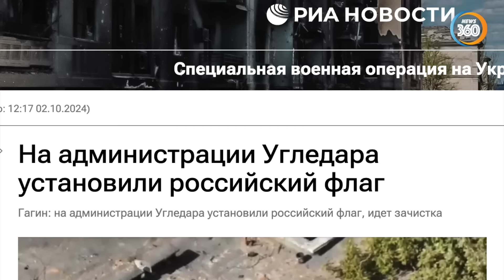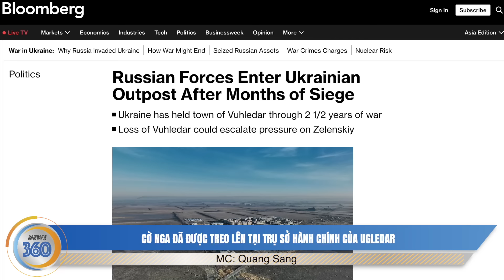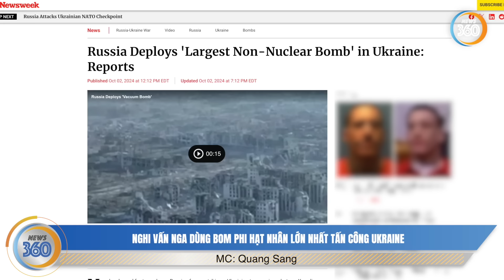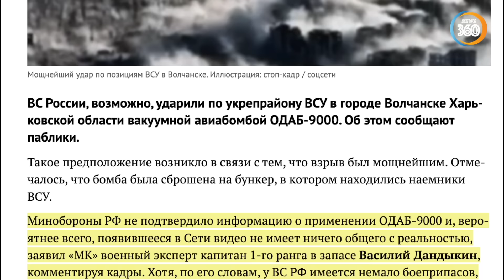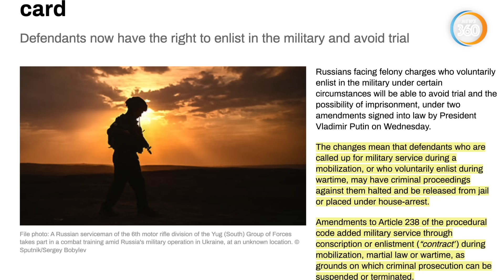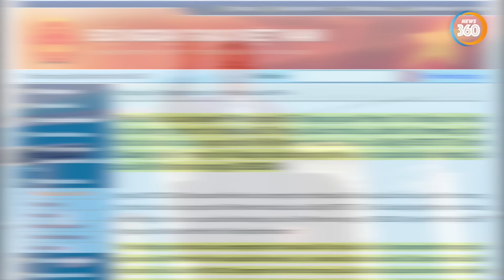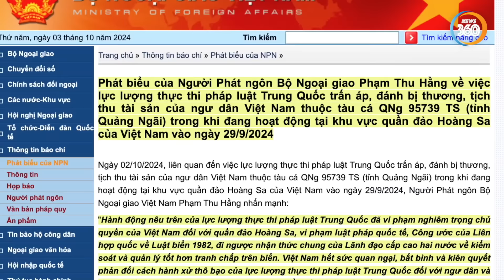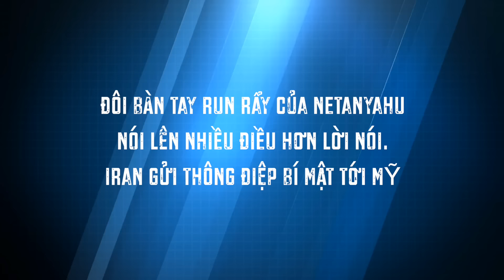Trụ sở Ugledar vào tay Nga, Hải cảnh Trung Quốc hóa c.ướp biển đ.ánh 10 ngư dân Việt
0:00 Giới Thiệu
0:32 Cờ Nga đã được treo lên tại trụ sở hành chính của Ugledar
3:30 Nghi vấn Nga dùng bom phi hạt nhân lớn nhất tấn công Ukraine
6:07 Luật mới ở Nga: Bị cáo có quyền nhập ngũ và tránh bị xét xử
8:28 Lực lượng hành pháp Trung Quốc đánh ngư dân tàu cá Quảng Ngãi
11:15 Và các tin tức khác
Các kênh chính thức của Tin360 News